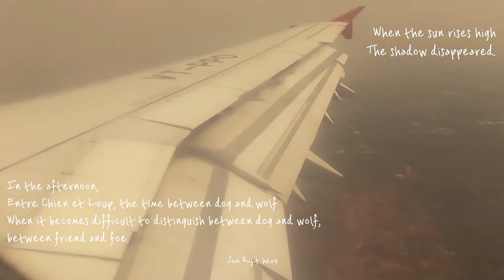Sunset Flight view | Back to delhiairport